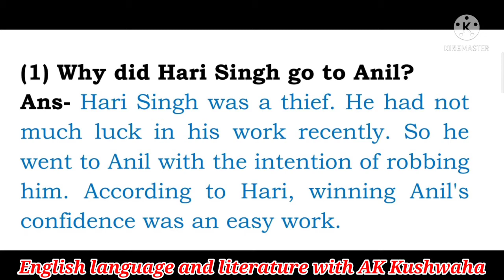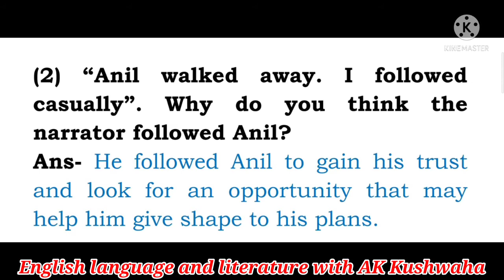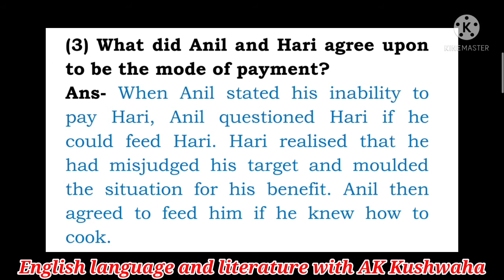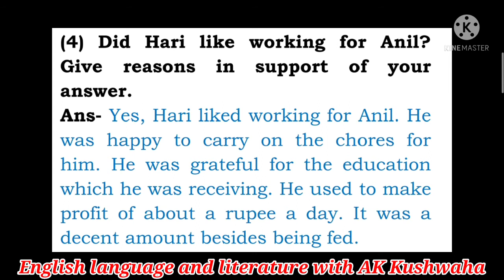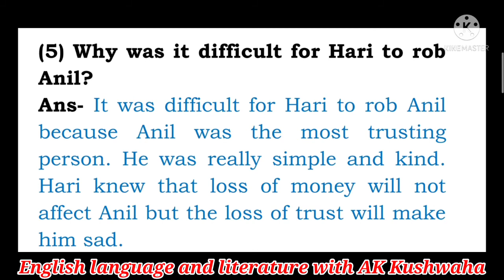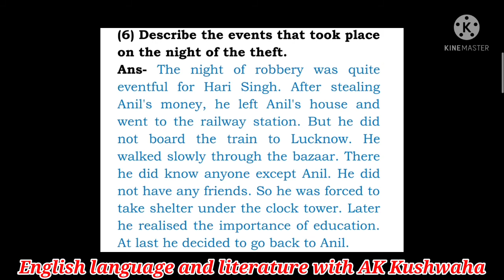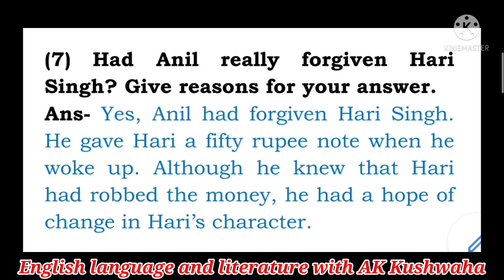The Thief's Story || Short Answer |Class 10 |Part-2